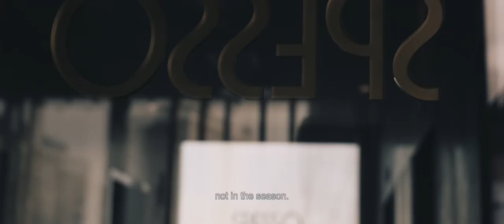MEET THE FINALISTS – Désirée Jaks, representing Sweden – Le Taittinger 55th Edition (2023)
Désirée is originally from Poland and has worked in Sweden for many years. She is one of two female finalists this year – both a milestone for our competition and a sign that times are changing!

Désirée was raised in the Polish countryside by her grandmother. And as is the case for many Chefs, it was her grandmother who taught her the basics of cooking and passed on her love of the kitchen. She learned to cook with produce from the family garden, to respect the seasons and to not waste anything. The garden was huge and she alone was responsible for feeding the household as she saw fit. As a result, she is well-acquainted with the concept of self-sufficient production – a distinct advantage given the topical nature of short supply chains.

Her incredibly unique style of cooking is on the menu at the Stockholm-based restaurant “Spesso”. Désirée cites her main source of inspiration as simply watching people in the street go by and seeing how they live. Thanks to Désirée, Sweden might just have its first winner at this competition!

Video credits: Gildas Boclé

D’origine polonaise, Désirée travaille en Suède depuis longtemps. Elle est la deuxième femme de cette édition, un évènement pour notre concours et un signe que les temps changent !

Désirée a grandi dans la campagne polonaise, élevée par sa grand-mère. Et comme pour beaucoup de chefs c’est sa grand-mère qui lui a appris les bases de la cuisine et transmis cette passion. Elle a appris à cuisiner avec les produits qui venaient du jardin familial, à respecter les saisons et à ne rien gaspiller. Le jardin était immense et de lui seul dépendait l’approvisionnement de la famille. Cette connaissance de la production en autarcie n’est pas quelque chose de nouveau pour elle et est devenu aujourd’hui un avantage à l’heure où tout le monde parle de circuit court.

À Stockholm, dans le restaurant Spesso, elle propose un style de cuisine unique. Grace à Désirée, la Suède va peut-être avoir sa première gagnante !

Crédits vidéo : Gildas Boclé

Learn more about Désirée Jaks

🧑‍🍳 FOLLOW THE 55TH EDITION OF "LE TAITTINGER" CULINARY PRIZE